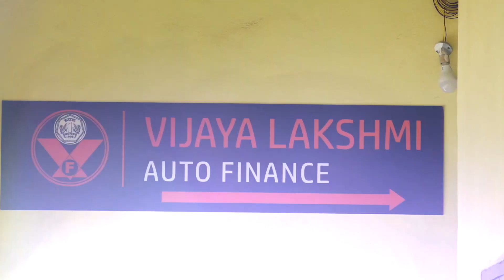Vijaya Lakshmi Auto Finance